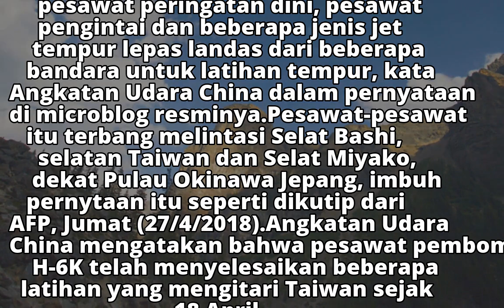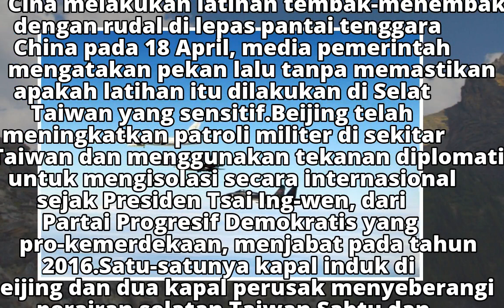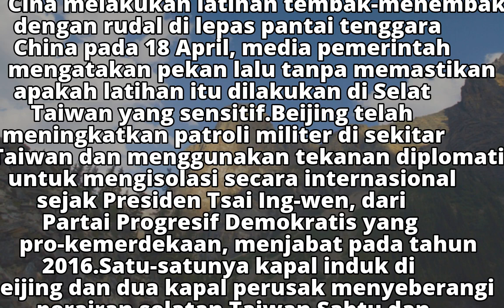Unjuk Kekuatan, China Kirim Pesawat Pembom ke Taiwan